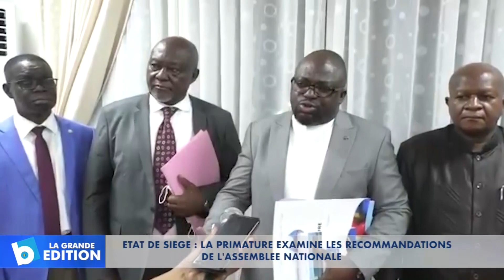Etat de siège: La Primature examine les recommandations de l’Assemblée Nationale